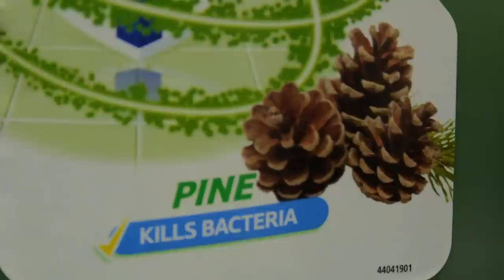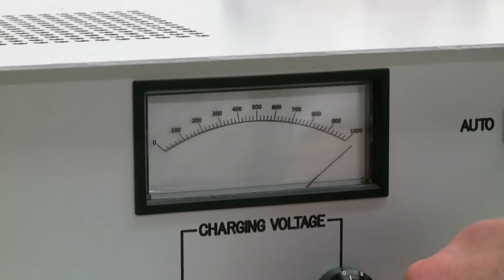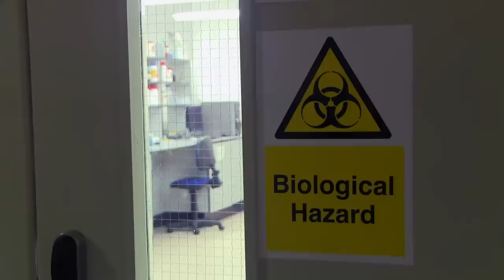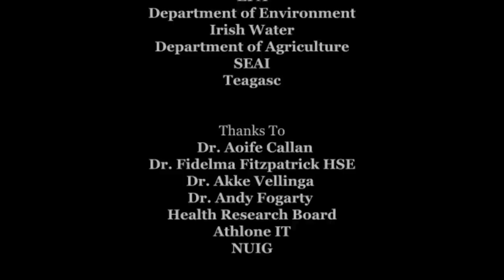Eco-Eye Series 12 - Episode 8 - "Eco Toxins"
After a new WHO report released in April 2014, this episode of Eco Eye from February 2014 is even more fascinating. We spoke to experts across Ireland as we looked at the effects of the use and abuse of drugs like antibiotics and the effect they are having on our health and our Eco system.
(A special thanks to 'lnland Fisheries Ireland' for their skills and expertise and the use of their facilities in the making of this programme. )

Ever wondered about all that medication and chemicals we use in daily life and how much of it ends up in our water and environment at large? or why AMR (antimicrobial resistance) is becoming one of the biggest crisis facing the health of the worlds population.
This episode of Eco Eye looks at how toxins get into our environment and the damage they do and of course there's also the intersex fish!